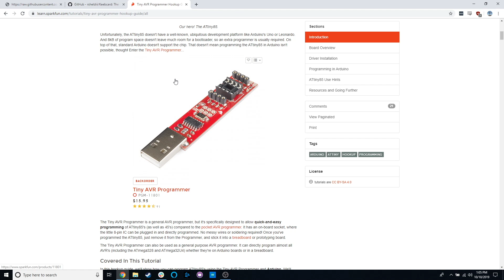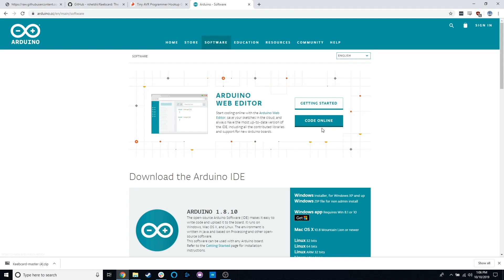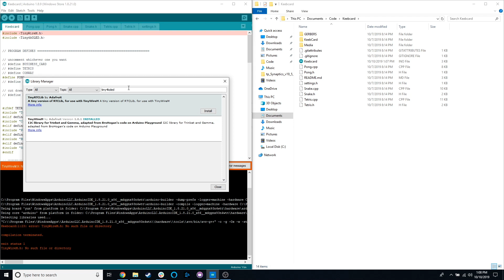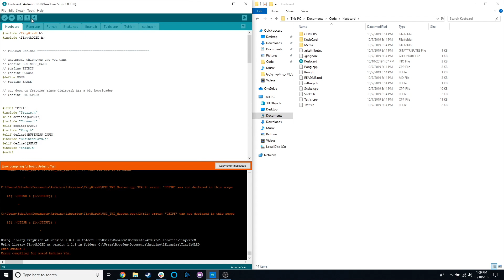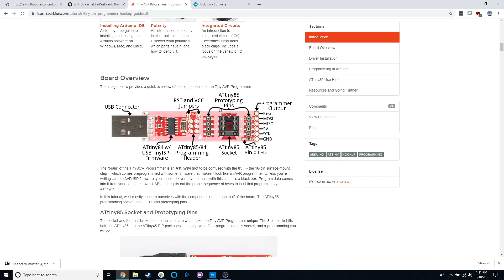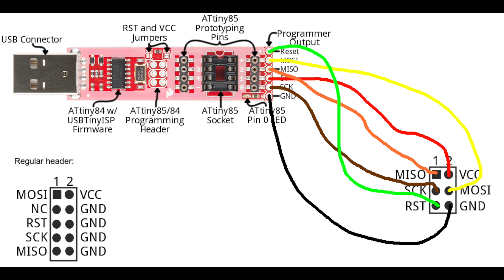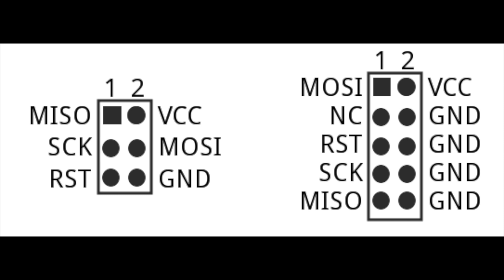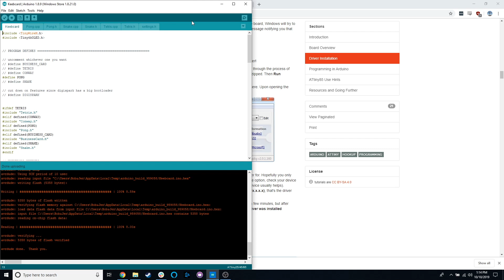KeebCard Flashing Tutorial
If you want to flash your KeebCard, you've come to the right place! Resources:

5. NEW: I've added an Entropy library for better randomness that you may need to download and place in your Arduino libraries folder